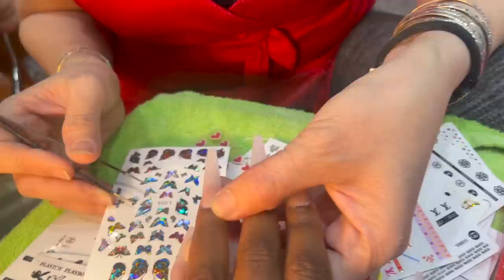NAIL VLOG + CAR CHIT CHAT | HOW MY LIFE BEEN GOING + MORE | Boujee Barbiee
Hey Babes!

Age 24